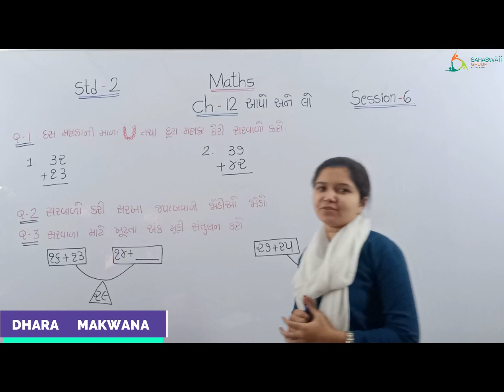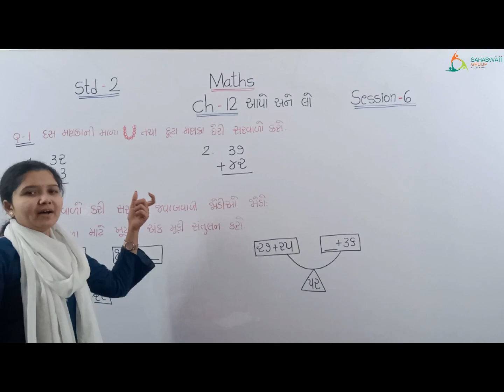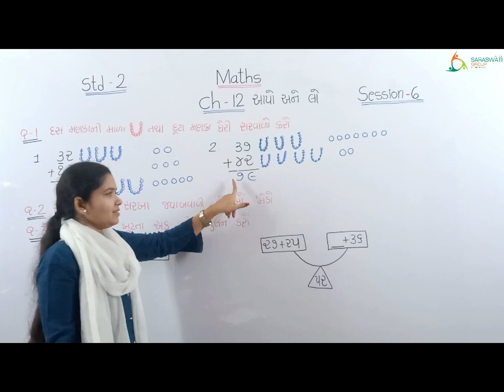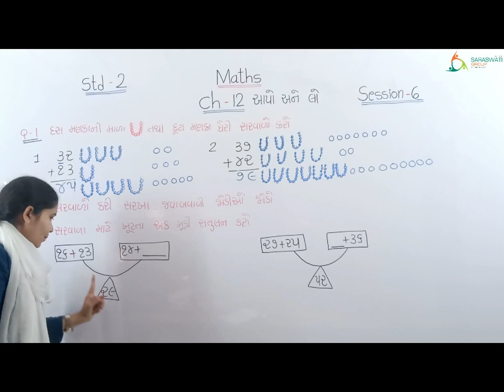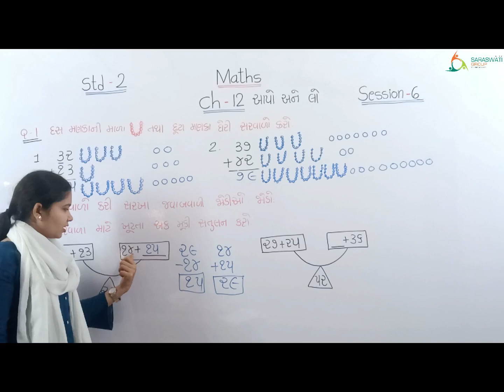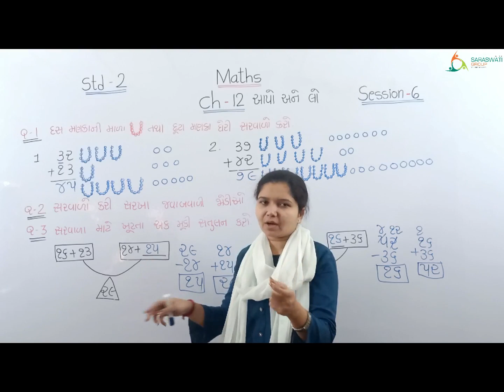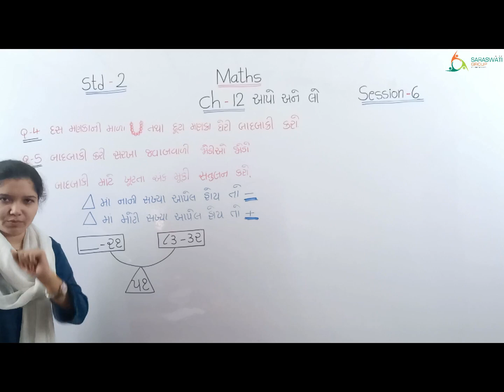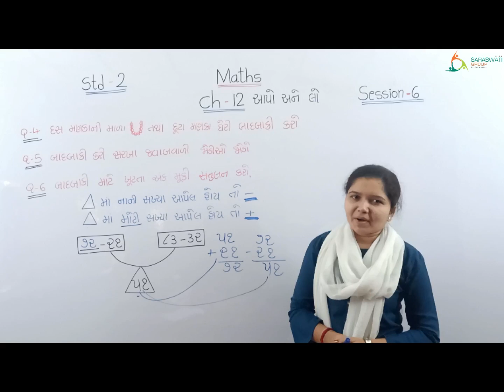MATHS II STD 2 II CH 12 II SESSION 6 II DATE 08 01 2021